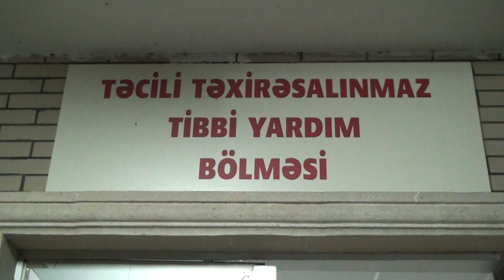TOVUZDA AVTOBUS PİYADANI VURUB